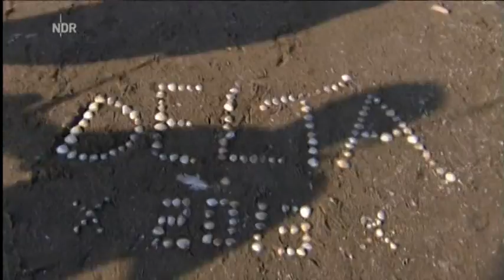Parte 2 - Video "Auf Thunfisch in Ebrodelta" (A por los atunes en el Delta del Ebro)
Video "Auf Thunfisch in Ebrodelta" (A por los atunes en el Delta del Ebro), filmado en septiembre de 2013 y emitido en diciembre del mismo año en el programa Ruten Raus Der Spass Beginnt (Cañas fuera, empieza la fiesta), del canal alemán NDR. Dirigido por Heinz Galling.
Parte 2